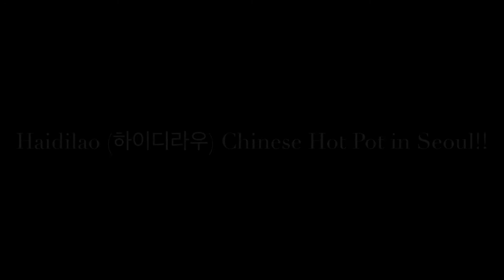Chinese Hot Pot in Seoul! Did we just eat pig brain?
Wonjeong, JoJo, and I enjoy Chinese hot pot at Haidilao restaurant in Seoul!!